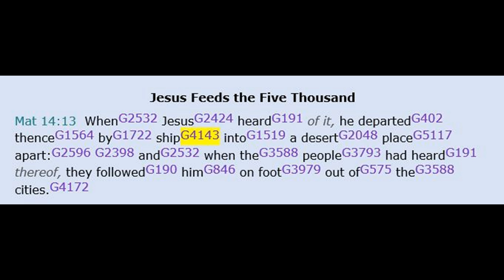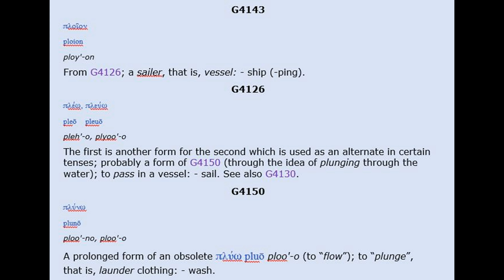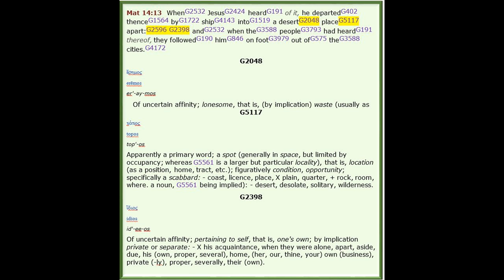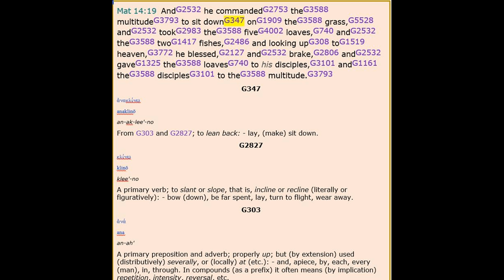Eyes To See, Ears To Hear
Come join the family of Jesus.  Love and Forgiveness are there for the taking.  Jesus paid the price for your ticket many years ago and He is waiting for you to collect it, all you have to do is believe and it is yours!